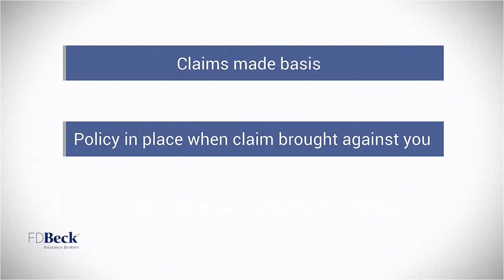12 Short term professional indemnity insurance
You are a freelance Contractor and have just won a 6 month project tender. The contract for this tender requires you to have a $2m professional indemnity insurance policy in place. Do you only need to buy a short term pi policy? No, this is one of the most common mistakes that we see when a contractor takes on a short term project.

How does professional Indemnity Work?

All professional indemnity insurance (also called pi insurance) policies are arranged on what’s know as a ‘claims made basis’. ‘Claims made’ means the policy must be in place when the demand is made against you. You also need to have cover in force at the time you undertook the work. This means, if your pi insurance is allowed to lapse or cease at the end of a short term contract you have a problem. This is because the insurance company will not cover the claim. Why? Because the cover has lapsed at the time the demand is made.

Let us explain further, by way of a real claim example. In this example we focus on the key events in the claim.

·        2005: Consultant was engaged to provide engineering drawings for a new Council pool.
·        2008: The pool had been completed and was open and ready for use.
·        2012: Unfortunately cracks and leaks started to appear.
·        2014: Council sues the engineer.
·        2014: Professional indemnity policy is triggered and responds, not 2005.

When examining a professional indemnity claim, insurance companies will consider the following factors:

1.                Was there a professional duty owed;
2.                Was there a breach of that professional duty;
3.                Causation;
4.                Did the breach trigger a loss or damage;
5.                Has there been a demand made against the insured by another party.

Remember, what we said earlier in this article. The professional indemnity policy responds at the time the demand is made against the insured by another party. From experience, we know that the demand usually follows the loss and/or damage. Not necessarily at the time the there was a breach of professional duty. For more information about ‘claims made’ pi insurance you can read an article article from the Australian and New Zealand Institute of Insurance and Finance (ANZIIF).

What is the solution to the problem? Run off insurance, which is essentially a continuation of insurance in order to maintain protection against past activities.
If you’re a sole trader, you may have no choice other than to continue your pi insurance. This will ensure that you are adequately protected against claims made after the contract work was completed. That said, it doesn’t mean that the you to maintain the same level of premium payments for the run off period. Run off cover typically allows for reduced premium costs over time - in line with the amount of time since the work was done.
In summary, your PI policy is worthless if the claim comes in the day after your annual PI policy expires.  Remember, if you’re going to do more contracts in the future keep insurance in place continuously.  Alternatively, if there are no other contracts on the horizon, purchase “run off cover”.

If you’re a contractor, consultant or freelance professional looking for professional indemnity insurance, visit our free online insurance quoting tool . Get a free, instant, no-obligation online quote in minutes.